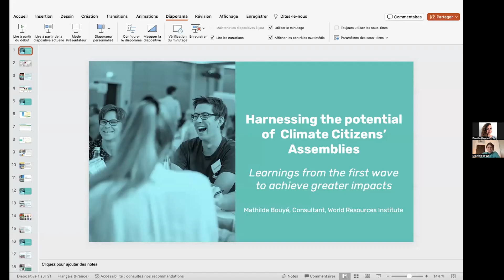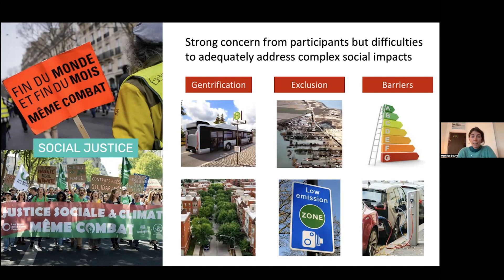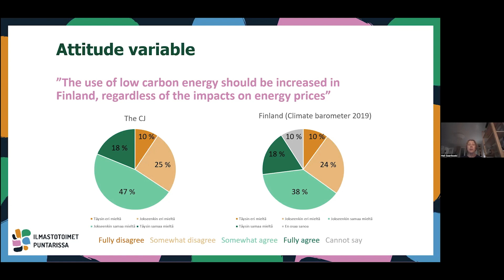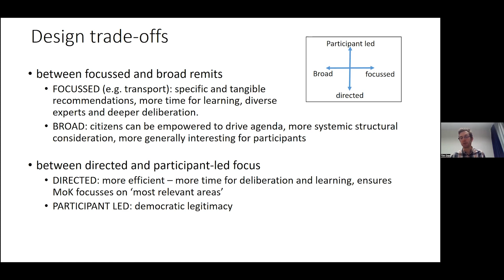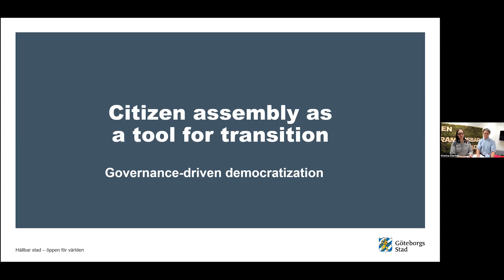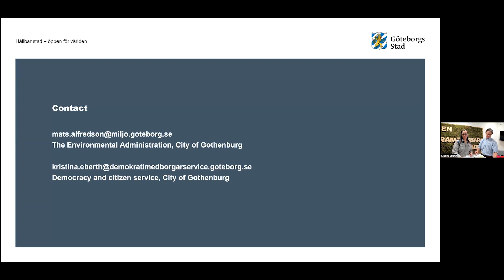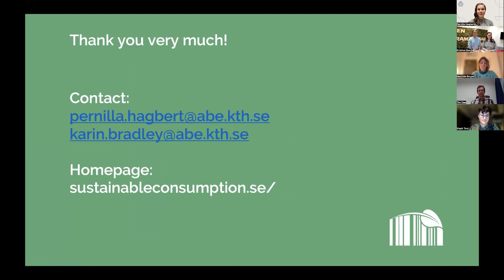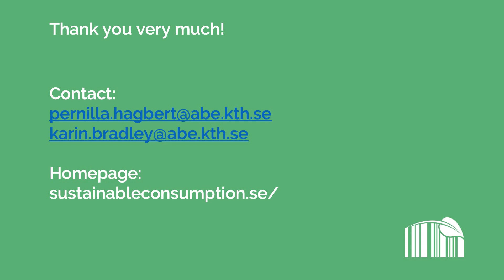Citizens' Assembly for Transition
For transitions to more sustainable societies, new ways of thinking about the organization and planning of society are required. One approach is to work with so-called citizens' assemblies, or councils, tasked with developing proposals for transition. In this webinar representatives from different European countries and Sweden participates.

Citizens' assemblies have been tested in various parts of Europe, and in Sweden they are being explored by institutions such as the Swedish Food Agency and the City of Gothenburg. Several ongoing research projects, such as Mistra Sustainable Consumption, are following this development.

What can we learn from citizens' assemblies in countries such as France and Finland? How can these be implemented in practice? How can and should they be anchored, especially in relation to citizens? Together with invited European guests, we will explore how citizens' assemblies can serve as a tool for transition.

Organizer: Mistra Sustainable Consumption
Recorded: Dec 12th, 2023